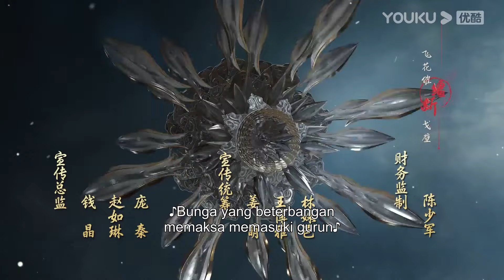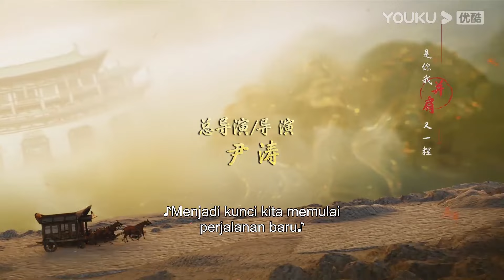Preview EP14: Xiao Se Diserang? Wuxin Mendapatkan Kabar Xiao Se | Perjalanan Para Pemuda| YOUKU